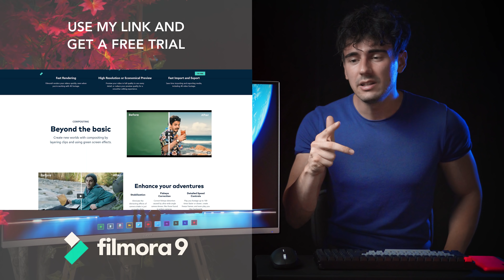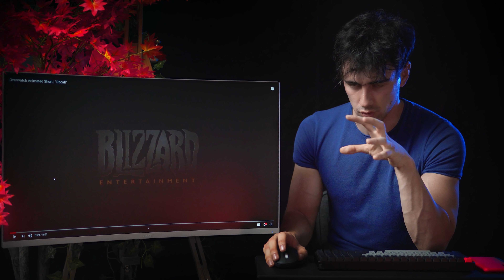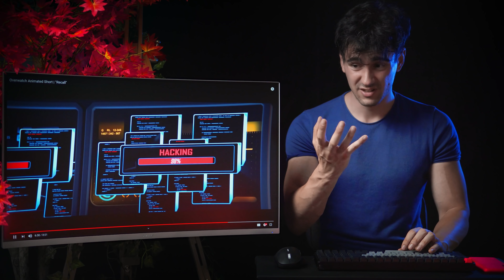FILMMAKER REACTS TO OVERWATCH RECALL CINEMATIC TRAILER!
Hey guys, how's it going? Chris Connor here and welcome to another episode of filmmaker reacts for my channel. Seat back, relax and lets study the filmmaking techniques as well as talk about what visual effects can be pulled of within after effects! This week we are reacting and taking a look at two OVERWATCH RECALL short film cinematic!

In part 1 I react to the overwatch recall short and in part 2 we dive in to have a trailer analysis! Make sure to let me know which trailer you would like me to react next!

Let me know which effects you would like to see in a CREATRIX After Effects Tutorial! Enjoy!

Creatrix Visuals™